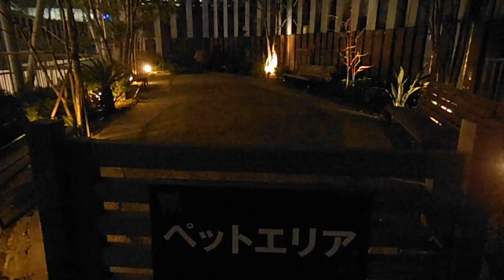DSCF9384横浜ベイクォーター20160315屋上イルミネーション